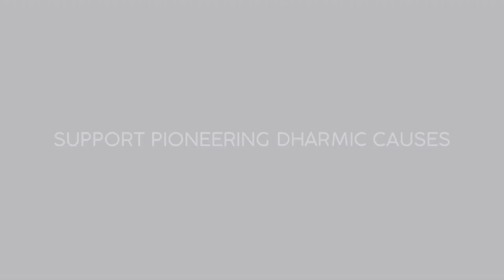Archives: The excommunication of Brahmins; how Britain poached Hindus & how Europe stole Hindu ideas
The excommunication of Brahmins; how Britain poached Hindus - & how Europe stole Hindu ideas - to civilise the West: Jayant Kalawar ji's full interview is now live [Archives]

- Please support Citti Media's campaigns on Dharmic Crowd Funding